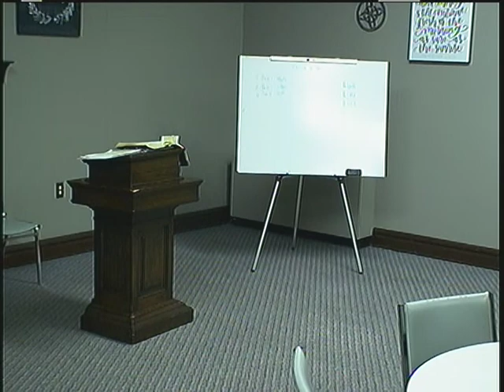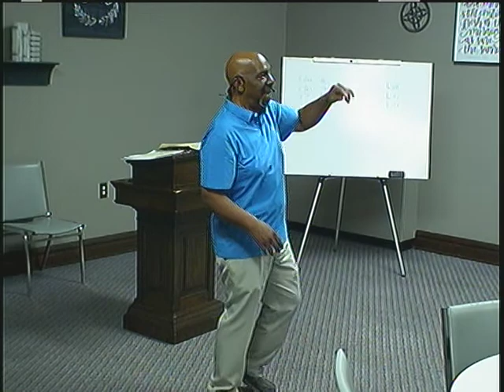7-22-21 Thursday Bible Study - Bro Wilson